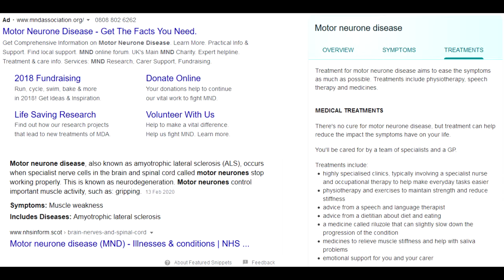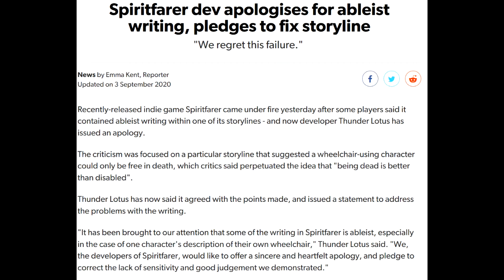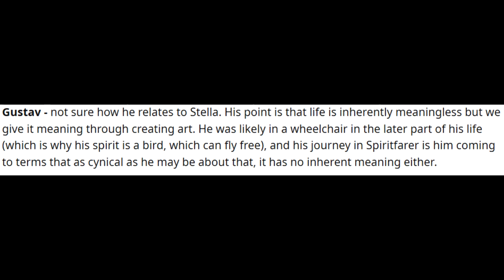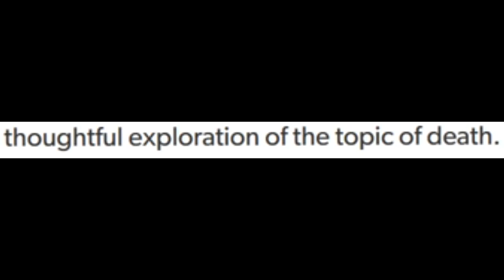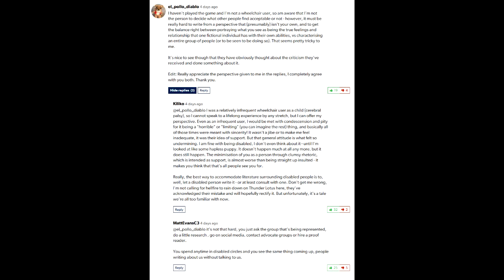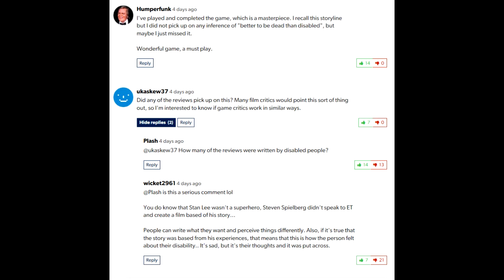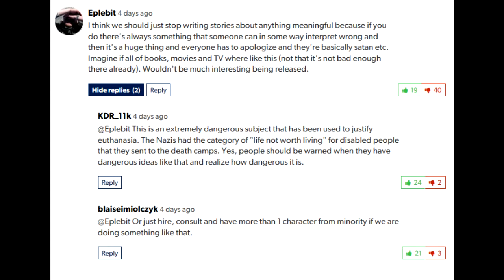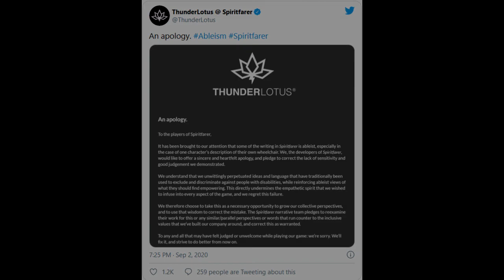Spiritfarer dev (Thunder Lotus) changes their story because some people thought it was ableist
In current year, it seems that even fictional characters are not safe from being censored. Spiritfarer dev Thunder Lotus is now changing it's story because a certain cynical character in the game hurt some people's feelings.